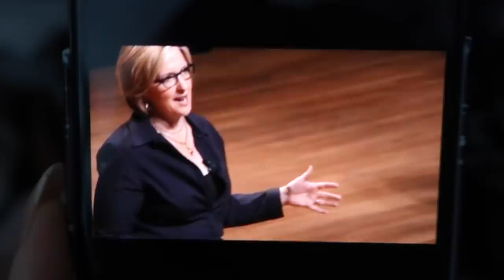SORTING MY LIFE OUT + HOME HAUL | Hello October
Sorting my life out and what I’ve been buying for my home!

- LINKS -

WHAT I WORE:
**Premium MOM Jeans

**Ribbed Racer Vest

(similar) Ribbed Top

**V-Neck Tee

(similar) Faux Leather Leggings

(similar) Boots

(similar) Sunglasses

(similar) Sunglasses Chain

(similar) Tote Bag

(similar) Gym Trainers

(similar) Silk PJ Set

(similar) Chanel Bag

**Racer Front Top

ITEMS SHOWN:

**Kilian Lipstick in Prohibited Rouge

Satin Slip Dress

**Beauty Light Wand

Colour Sketcher

Superstar Lips

Kevyn Aucoin Foundation Balm

MAC 130s Brush

**Cellularose Brightening CC Serum

SPF Mist

HOME HAUL / SHOPPING

- F.A.Q -